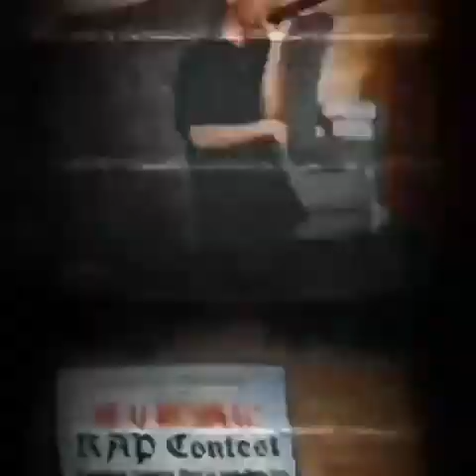Lockdown - Young threats ft hayk (Prodby.Retro beatz)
mix and mastered : jt montierde